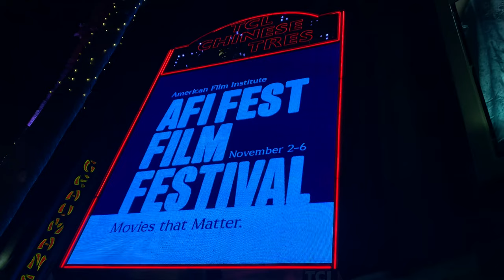The Fabelmans - U.S. Premiere - Steven Spielberg introduction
The U.S. premiere of Steven Spielberg's "The Fabelmans" held at TCL Chinese Theatre in Hollywood.

Introduction by Bob Gazzale, AFI President and CEO (00:00 - 06:30)
Introduction by Steven Spielberg (06:30 - 12:25)
AFI Fest closing announcement by Steven Spielberg (12:25 - 14:48)